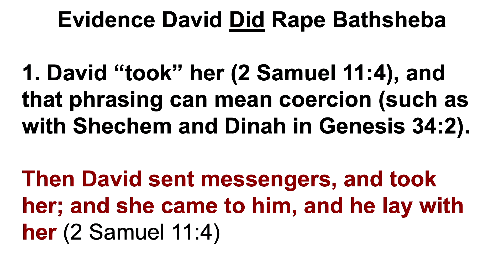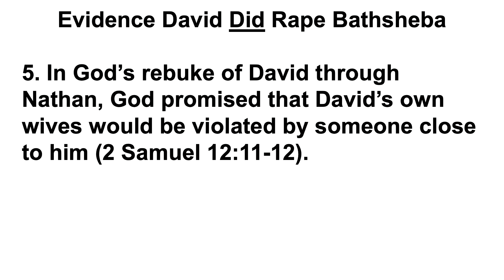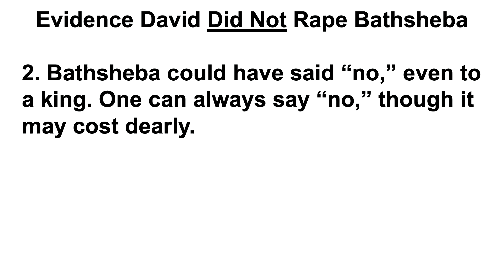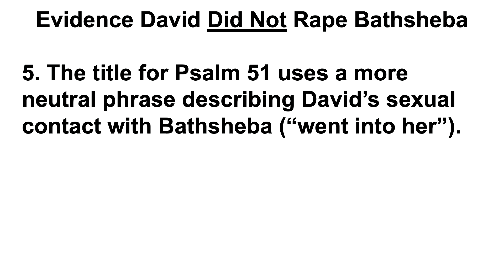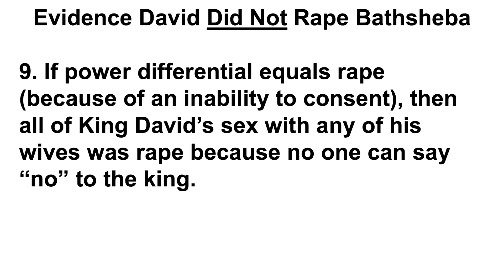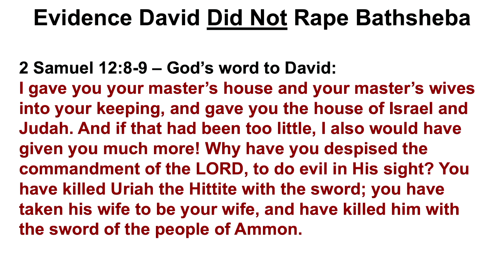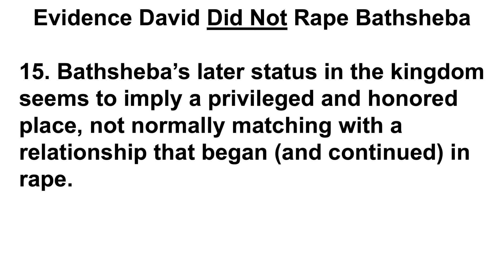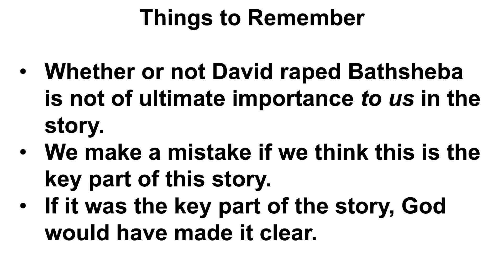Did King David Rape Bathsheba?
The question of whether King David raped Bathsheba keeps coming up on platforms like social media. David Guzik takes on this hot topic, and gives us some guidelines that will help us understand what Scripture tells us about the incident in 2 Samuel 11.

Here is a link to David Guzik's commentary on 2 Samuel 11